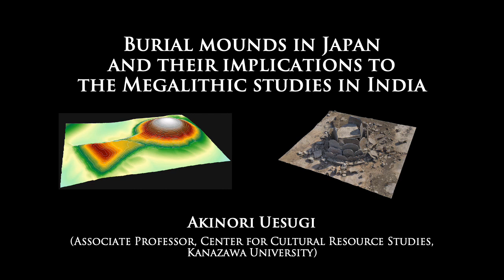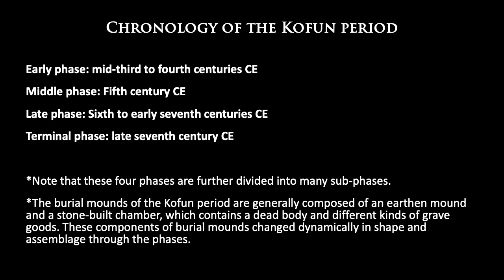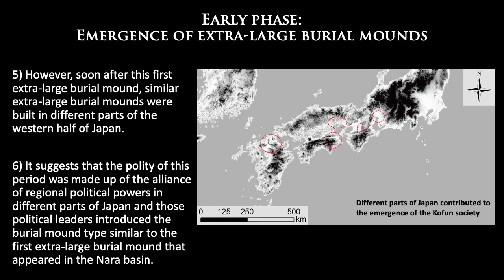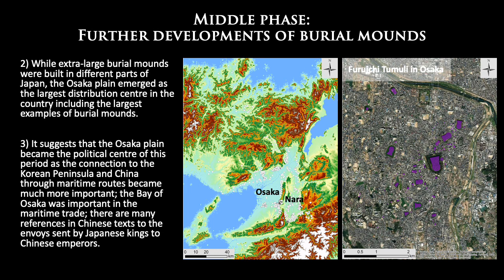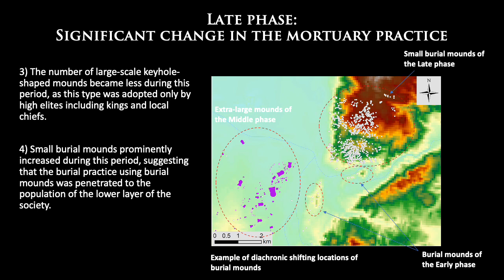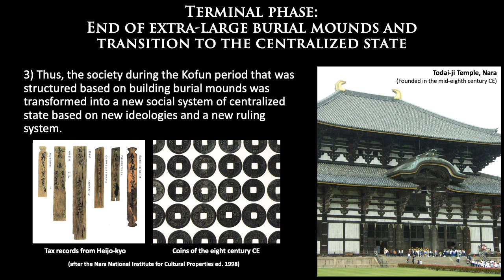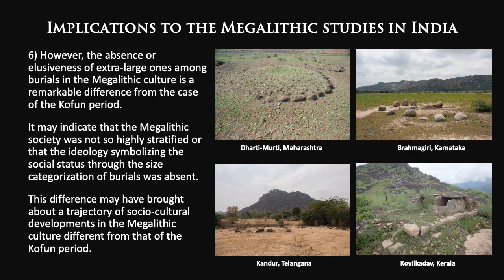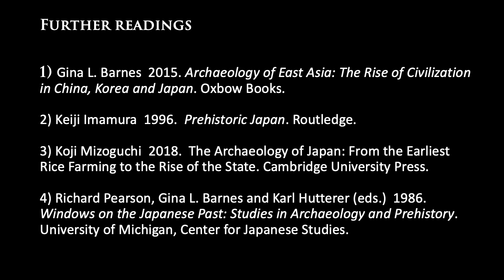Lecture Series 3: Burial mounds in Japan and its implications to the Megalithic studies in India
Lecture Series 3: "Burial mounds in Japan and its implications to the Megalithic studies in India" by Dr. Akinori Uesugi (Kanazawa University, Japan)